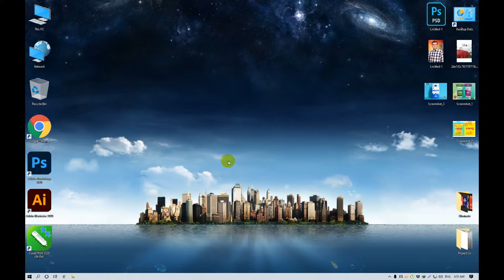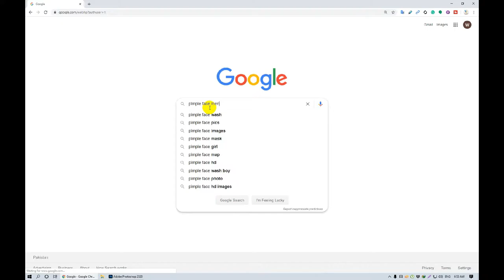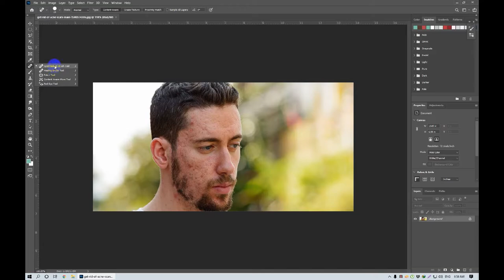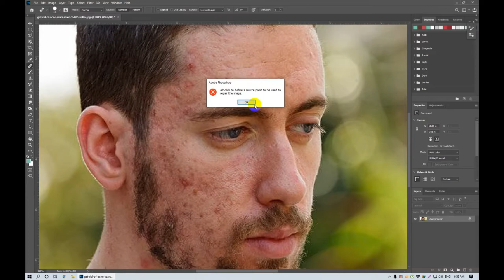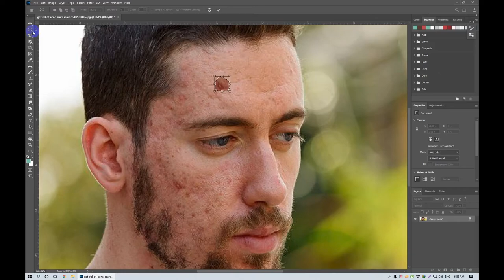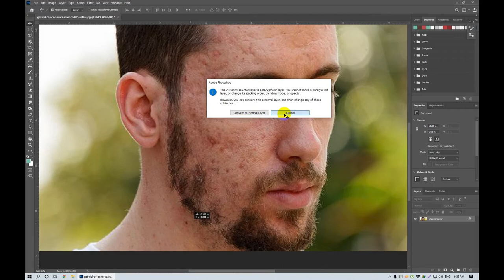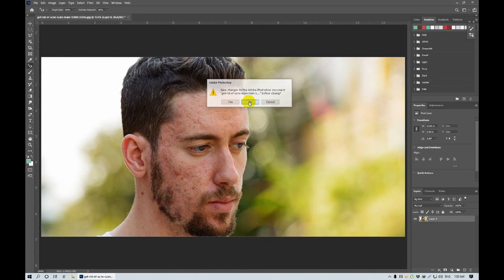Lecture No 10: Healing Brush Tool, Spot Healing Brush Tool, Patch Tool Adobe Photoshop 2020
This spot healing tool lets you remove marks, fix flaws, and clear up spots Study how to get your best practice.

Photoshop Awesome Tools that you must know Every Thing About! It's very important for you to master Photoshop and Proceed Faster.
( Anything you want to know just leaves a comment, I will be grateful for that and I will do my best to help you up )